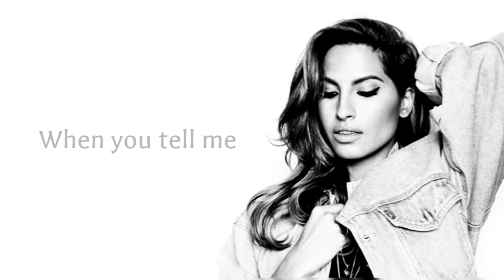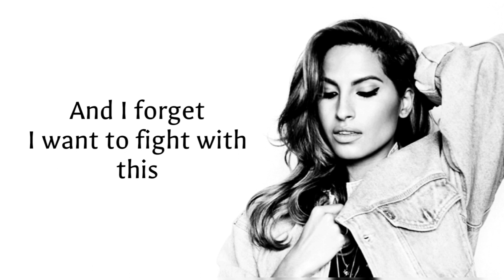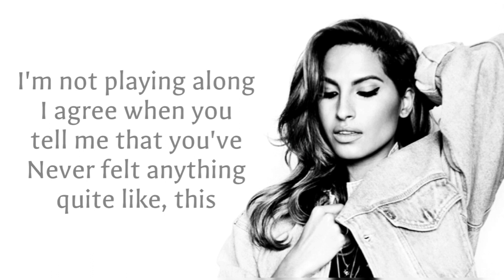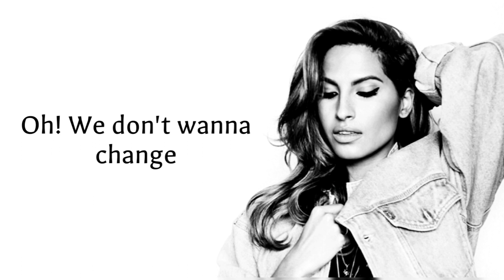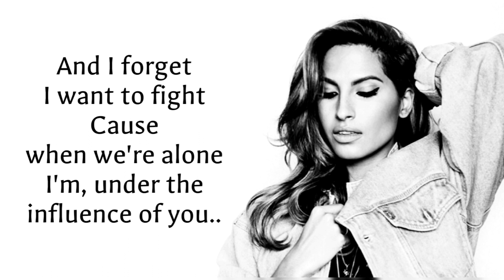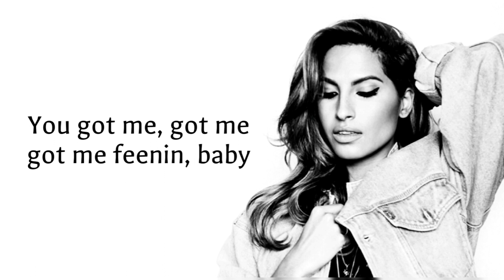Snoh Aalegra - Under The Influence | Lyrics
》LB LYRICS